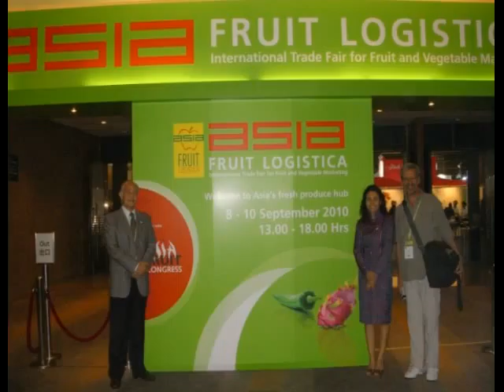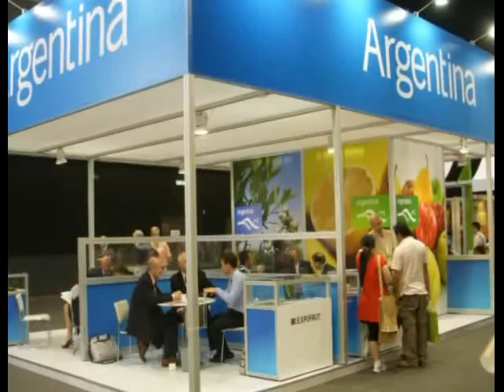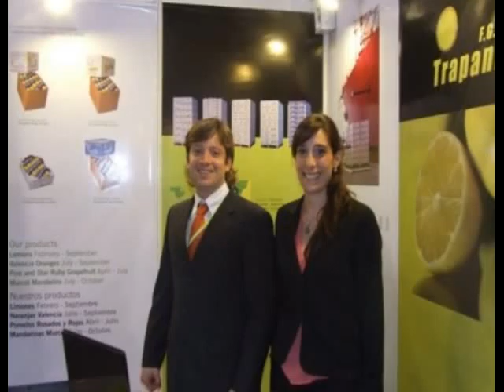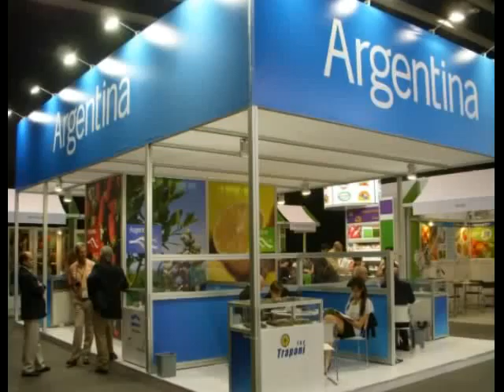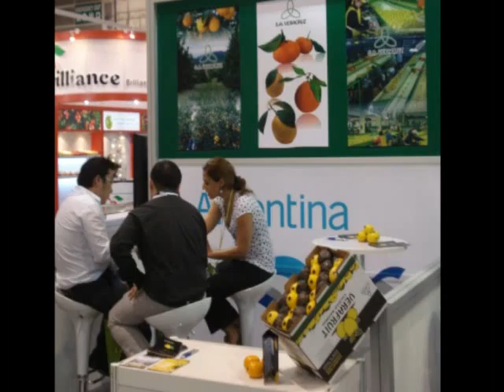MICRO IDEP CHINA